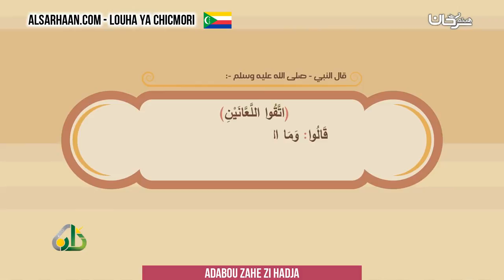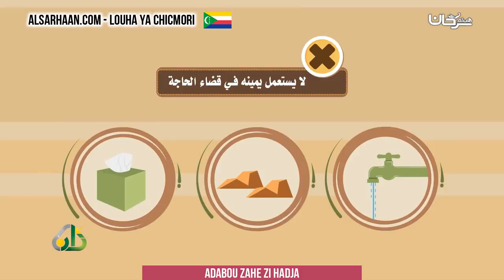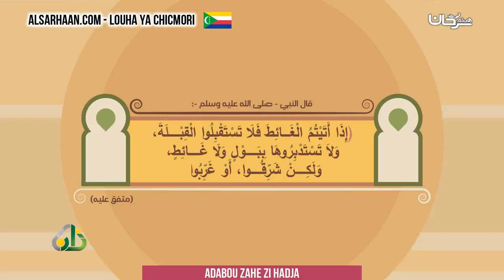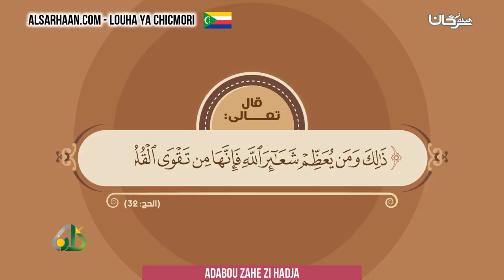Adabou zahe zi hadja - آداب قضاء الحاجة - اللغة قمرية